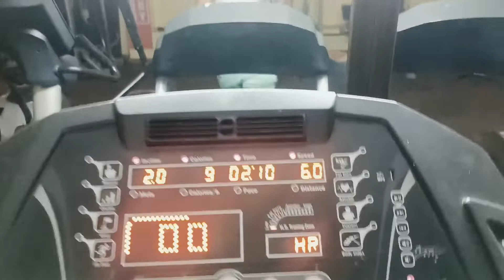Entering backside in the gym before opening the gym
Entering gym backside in the hostel